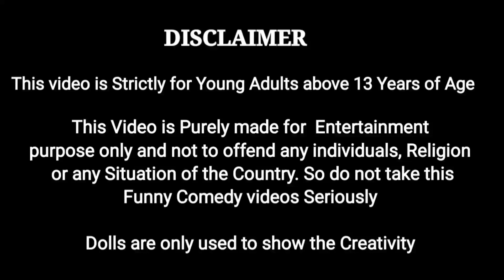அஞ்சனா அக்காக்கு Acralic Painting சொல்லிக்கொடுத்த தர்ஷன் || My Barbie Shows